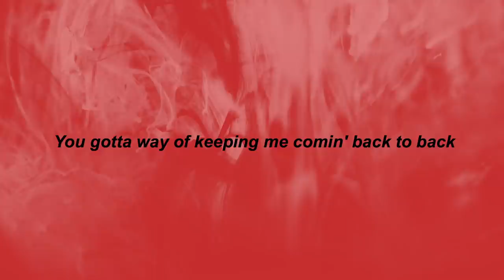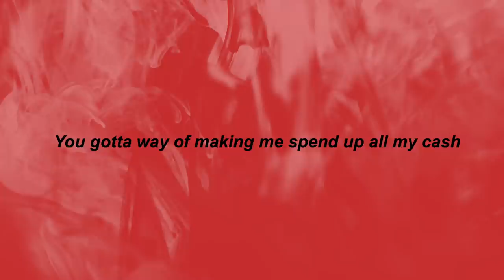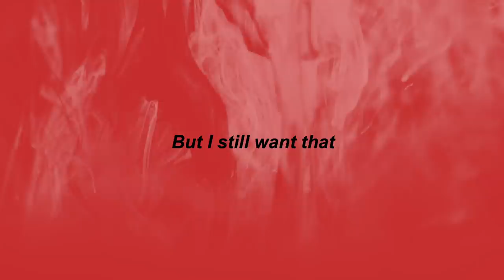Jawsh 685 & Jason Derulo - Savage Love - Laxed (Siren Beat)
⭐TikTok Songs

Usually don't be fallin' be fallin' first
Is to get back at your ex looover but before you leave
Baby I know she creepin' I feel it in the airEvery night and every day
But your
Savage looove
But your savage looove
Your savage looove
Your savage looove-looove-looove
Your savage looove-looove-looove
Cos I still want that your savageBaby I hope this ain't karma cos I get around

But your
Savage looove
Your savage looove
Your savage looove-looove-looove
Your savage looove-looove-looove
Cos I still want that your savage loooveYour savage looove-looove-looove
Your savage looove-looove-looove
You could use me
Baby
Savage looove
Your savage looove (savage looove)
Your savage looove-looove-looove
Your savage looove-looove-looove
Cos I still want that your savage loooveee